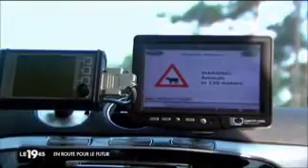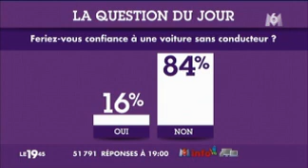Voiture Intelligente sans conducteur à l'avenir